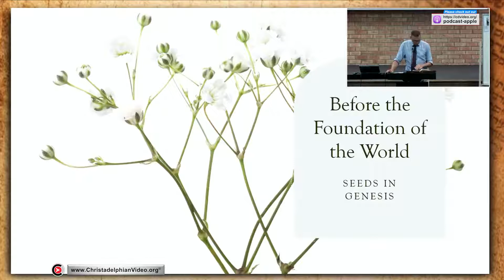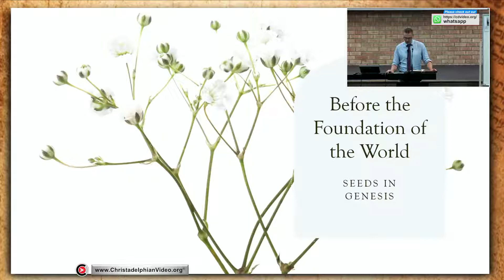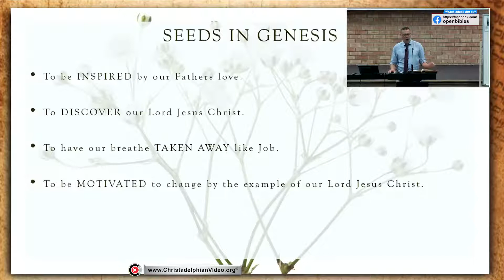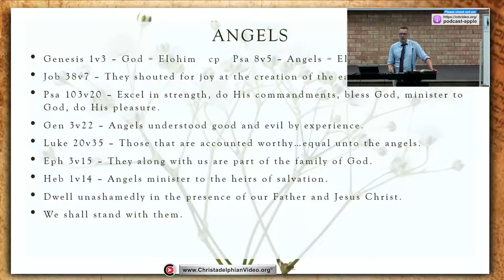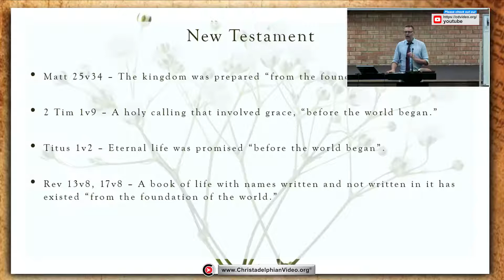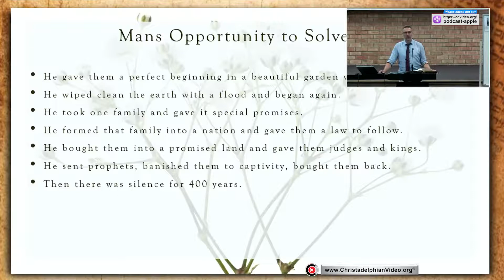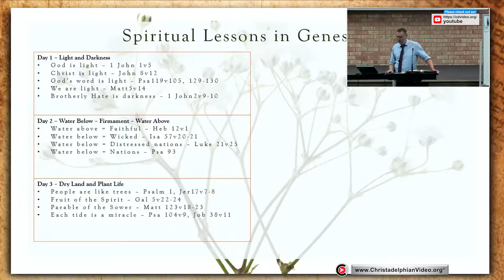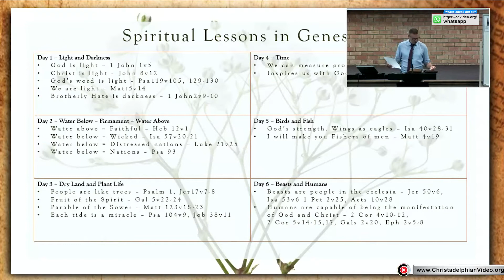Seeds in Genesis #1 'Before the Foundation of the World'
A @Christadelphians Video: Description:    Focusing on the first three chapters of Genesis this 4-part study examines the scripture-wide impact of the events at Creation with particular emphasis on how it should affect the behaviour of men and women made in the image of God their Creator.

CHAPTERS By Joanna Evans
00:00 – Intro
00:26 – The Power of God’s Reasoning through Creation
03:36 – Genesis 1-3
06:03 – Bible Study Goals
06:39 – In the Beginning God Created
09:11 – God Before Creation
13:08 – The Angels Before Creation
15:37 – God’s Wisdom in Creation
17:29 – Immortality and the Purpose of Mortality
19:58 – God’s Plan of Salvation
24:06 – Jesus Christ, the Word Made Flesh
28:02 – Responding to God’s Forgiveness of Sin
30:54 – The Ecclesial Family
32:46 – Creation, the Witness of God’s Existence
34:31 – Why Creation Exists
35:30 – How God Created
37:58 – Patterns in Genesis
39:12 – Spiritual Lessons From the Days of Creation
45:34 – Bible Study Recap
Related to: Seeds in Genesis #1